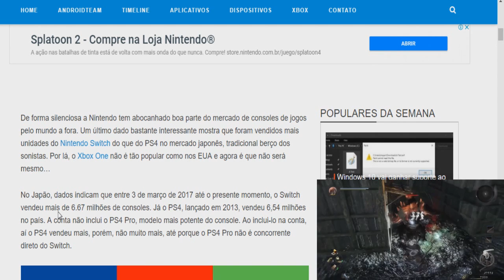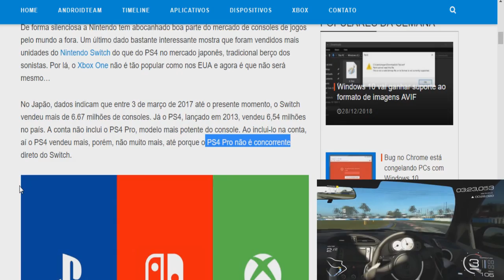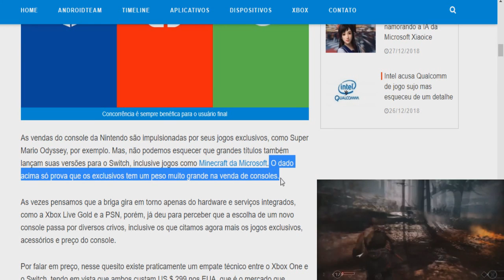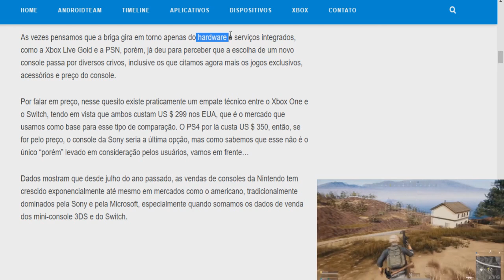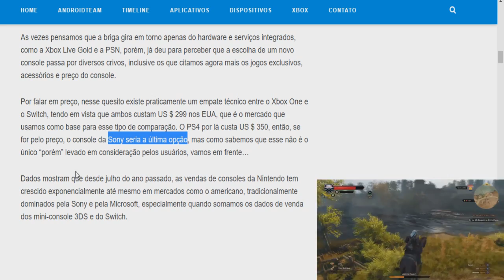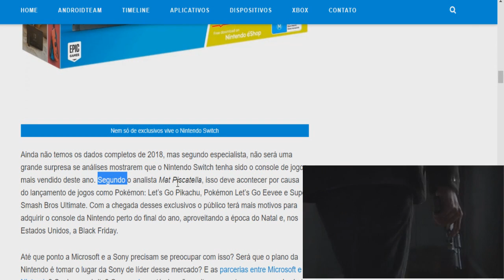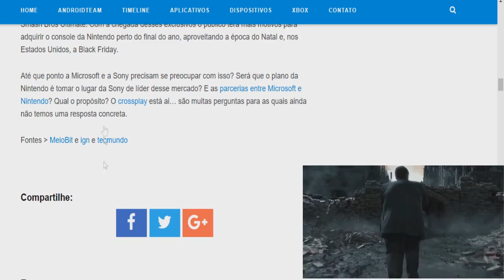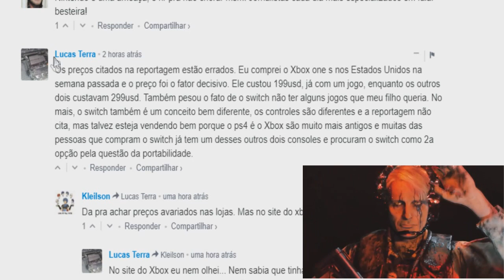A ameaça chamada Nintendo Switch… Xbox e Playstation que se cuidem